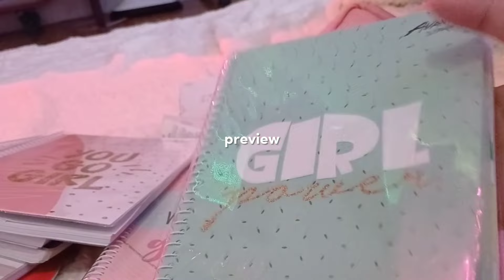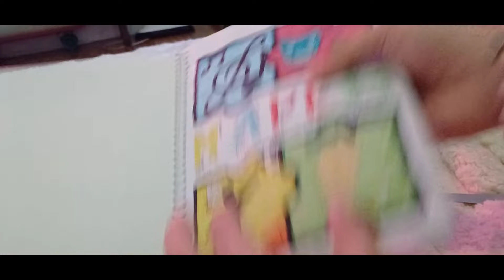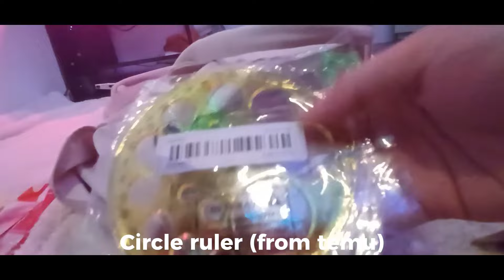𝗣𝗮𝗰𝗸 𝗺𝘆 𝗯𝗮𝗰𝗸𝗽𝗮𝗰𝗸 𝘄𝗶𝘁𝗵 𝗺𝗲